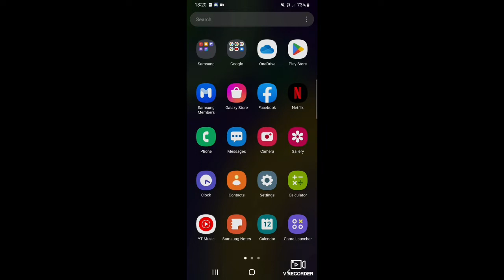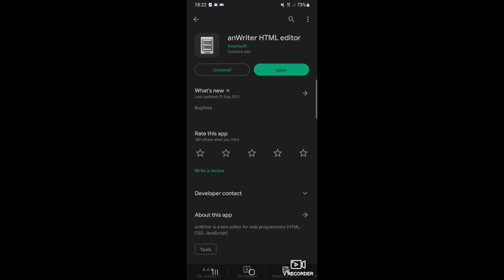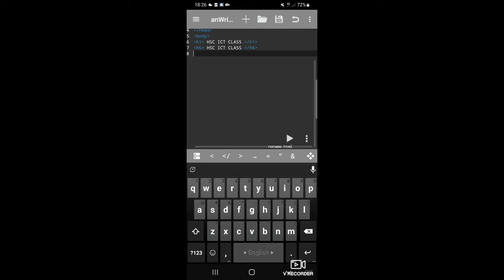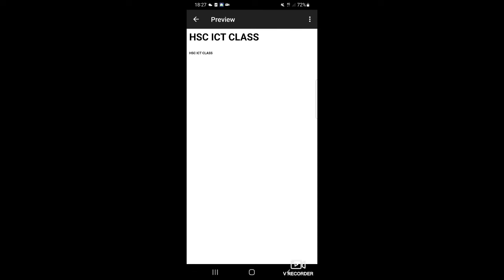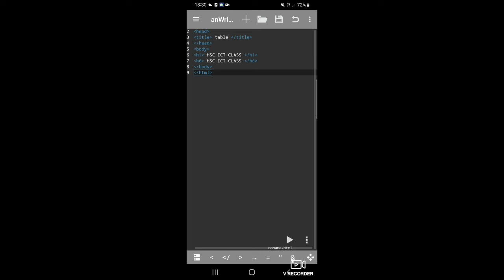মোবাইলের মাধ্যমে HTML শেখার সহজ কৌশল || hsc ict class || 4th chapter html tutorial